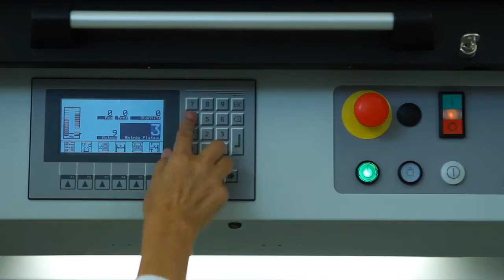Davidoff Watch Factory Promo Film on Vimeo